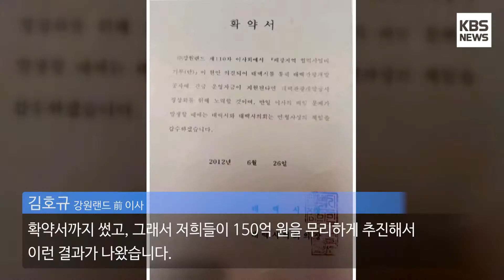[KBS뉴스춘천] 강원랜드 전 이사진 구상권 소송 추진... 후폭풍